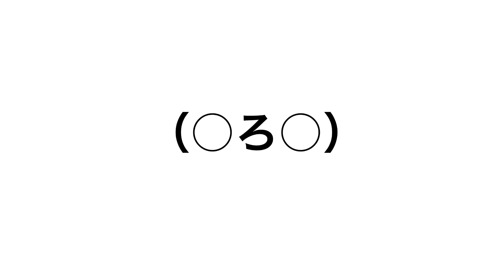dumb announcement.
ＳＬＥＥＰ   ＳＬＥＥＰ   ＳＬＥＥＰ   ＳＬＥＥＰ   ＳＬＥＥＰ   ＳＬＥＥＥＥＥＥＥＥＥＥＥＥＥＥＥＥＥＥＥＥＰ